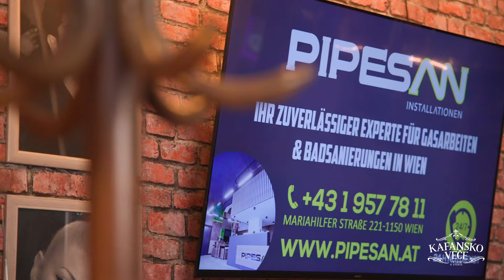SERIF KONJEVIC - GDJE JE SAD UZIVO |(ORK DRAGANA CIRKOVICA CIRE | KAFANSKO VECE | 2023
🎵Muzika: S. Simeunović
🎵Tekst: S. Simeunović
🎵Aranžman: Dž. Ljubovci

YouTube & Digital distribution:
EMDC Network